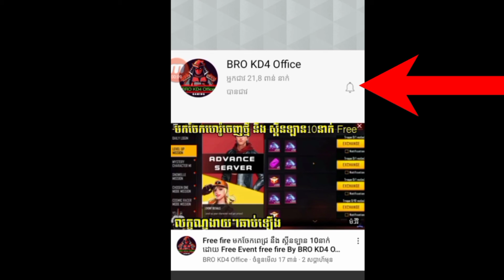17 ឧសភា 2021